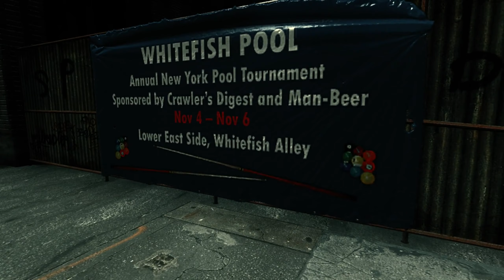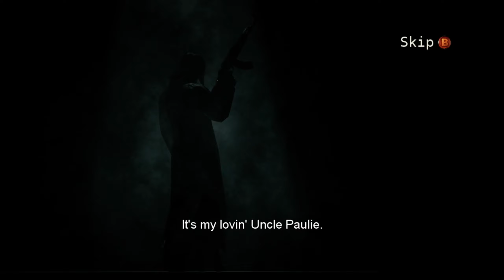Benson & Bailey Play The Darkness (26)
With Aunt Sarah and the Old Crew saved, Jackie heads right back to Pier 19 (ffs) so he can catch a boat to the lighthouse, where Uncle Paulie is hiding. Bailey swears, like, a lot. Sorry about that. I've been telling him off about it to this day. Benson gets trapped in a phone call.